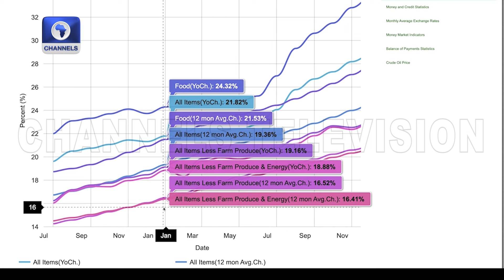Nigerians Need Harsh Leadership - Prof Sagay | Inside Sources